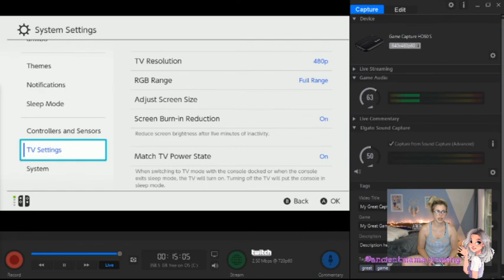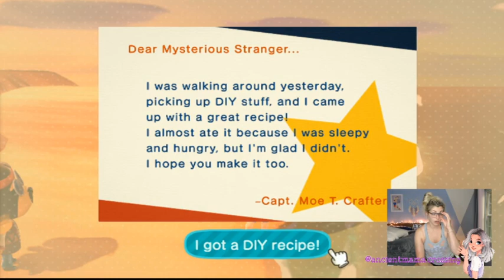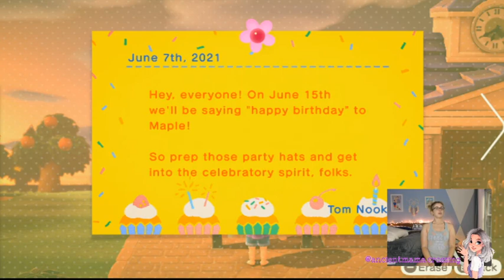Another day, Another VILLAGER HUNT // TWITCH STREAM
@brittanylaine_p Twitch Stream from June 7th, 2021
Stream starts 6:03
Animal Crossing // 10:15

 Today we're on the hunt for a CRANKY villager! Can you guess who we'll find?